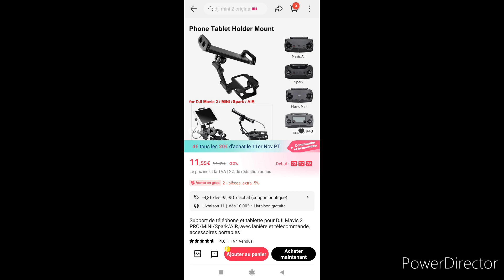support pour tablette (Mavic Mini)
lien pour achat

13,36€ pour ipad